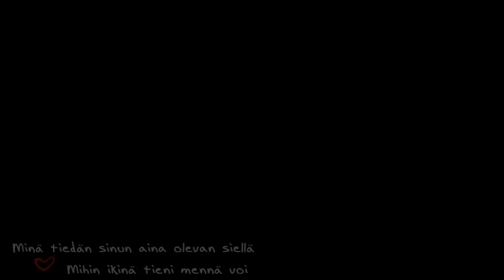~Muistoissamme Flying Smoke~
Toivottavasti tästä tuli sellainen kuin Rosa halusi. Flagi oli siis Rosan oma hevonen ja tämä tamma laukkasi taivaslaitumille 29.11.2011

Ja huomasin vasta tuon lopun virheen kun olin videon tänne ladannut, mutta toivon, että tuo musta pätkä lopussa + yksi video eivät siellä haittaa :)